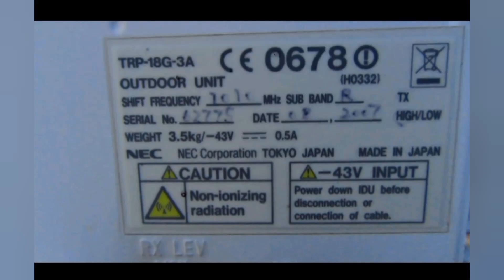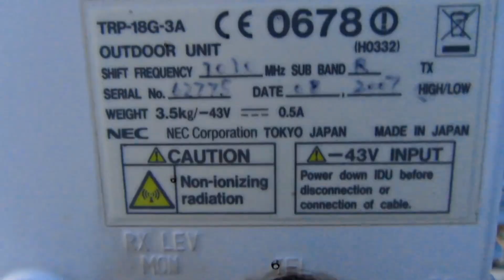Cell Antenna Signal noises